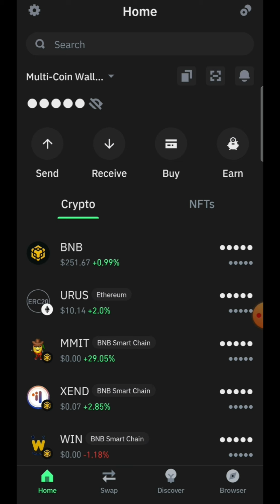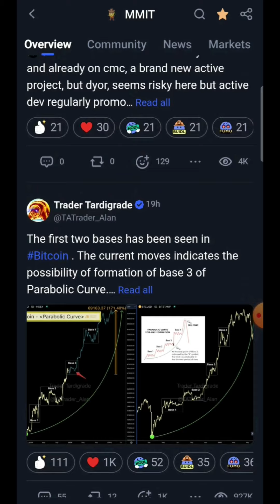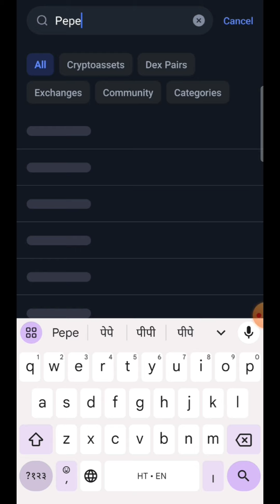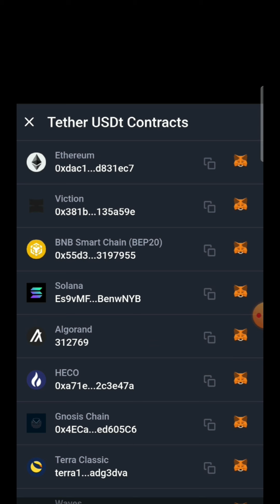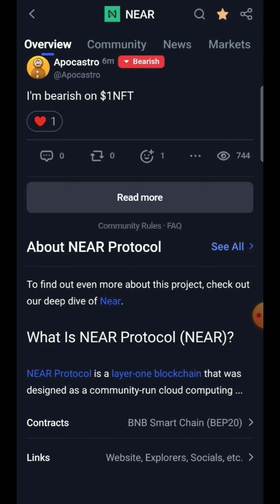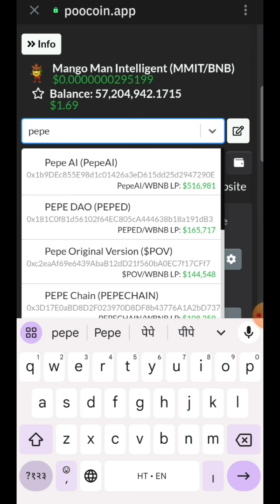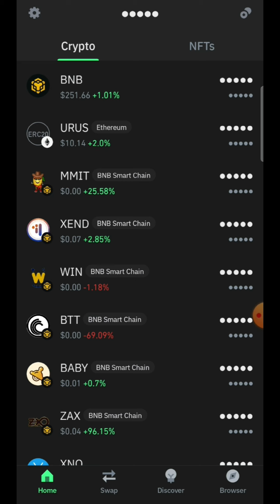कहीं आप गलत टोकन तो नहीं स्वैप कर रहे हैं ?/टोकन खरीदते/SWAPPING समय ये गलती कभी न करें !MMIT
How to verify that you are swapping right token??किसी ही टोकन को वेरीफाई कैसे करें ?!!

How ever, the information provided may become outdated or subject to change viewers are encouraged to supplement this material with additional sources and consult experts in the relevant field for the most current and accurate information .